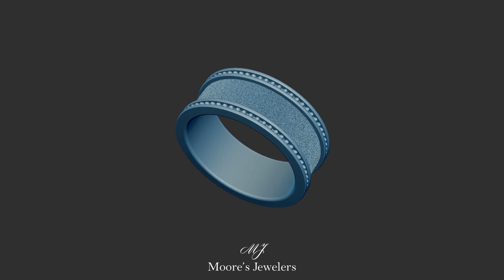Beaded and Textured Man's Wedding Band 3d Model (Stl File): Moore's Jewelers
Here is one of our men's downloadable wedding band 3d models. This particular ring has two recessed channels with two different accents patterns. The center surface has a fine textured finish while the outer channels have a beaded pattern wrapping all the way around. This model was designed as an eternity style ring (means the pattern continues all the way around), but the model is thick enough that changing the finger size in software should be quick and easy. If you'd like to size the ring in wax / resin we recommend adding as sizing stock before printing. Always more than happy to help!